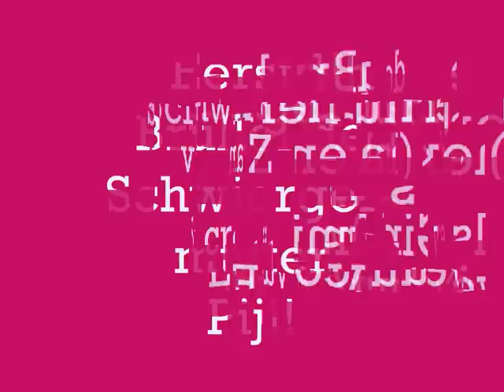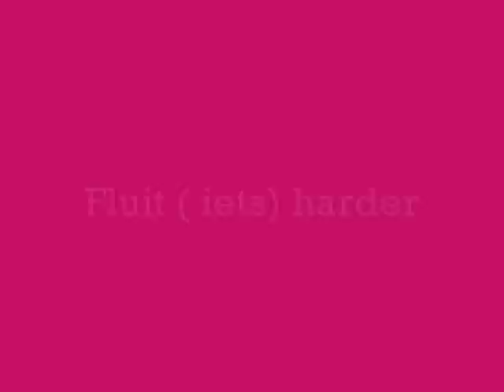Pijlen test!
2 degelijke en langdurige fluitpijlen getest